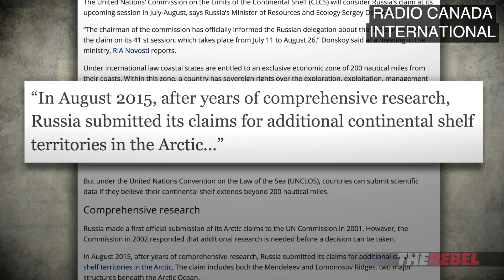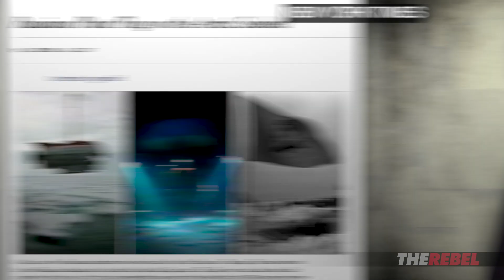Jay Fayza: Putin, NATO and Arctic Geo-Politics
Jay Fayza of TheRebel.media: "It appears that Russia is slowly taking over the Arctic. What can be done?" MORE